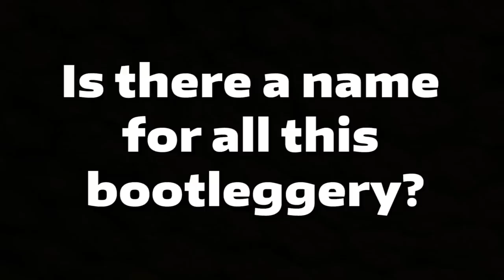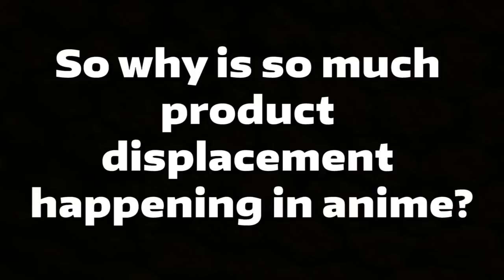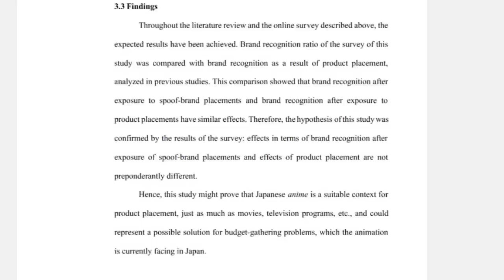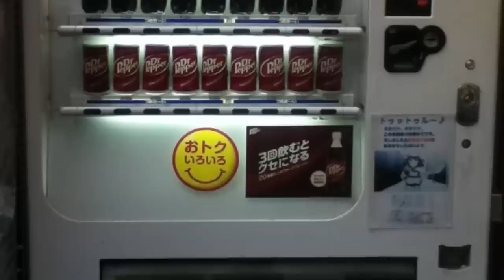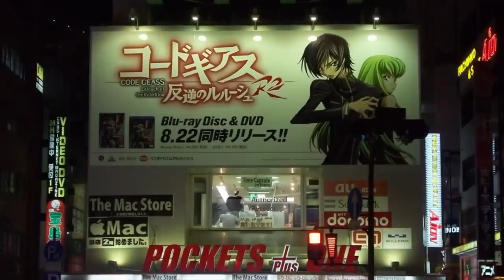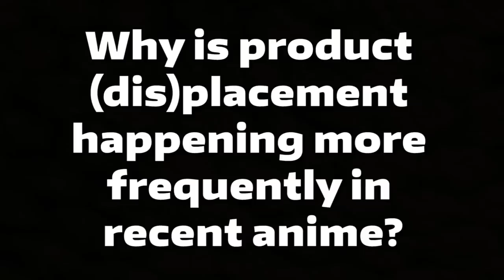WcDonalds, Dk. Pepper, Pizza Hut, and You: On Anime and (Bootleg) Product (Dis)Placement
The video you all knew I'd make eventually lol I've been wanting to make this video for a loooong time and in February I finally got started on it and now, at the end of May, HERE IT IS.
A moment of thanks for the amazing MechaManDan on Twitter! He helped me find some of the clips used throughout the video and with some of the export settings!